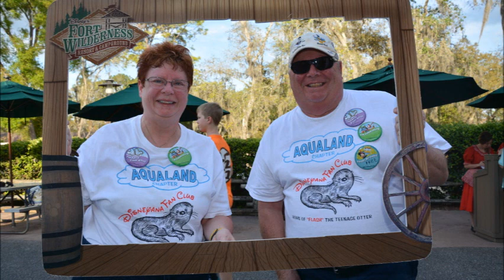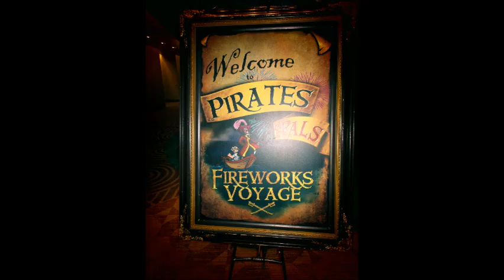Disney Photos 2019